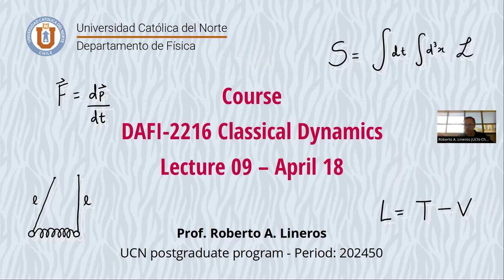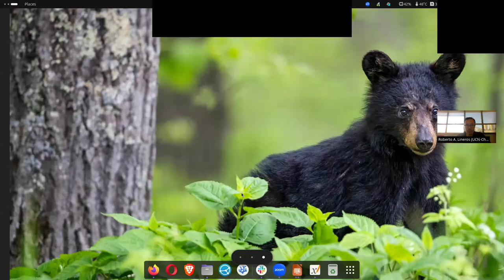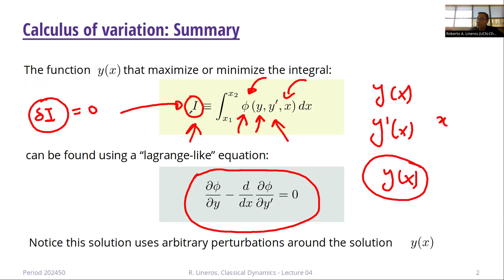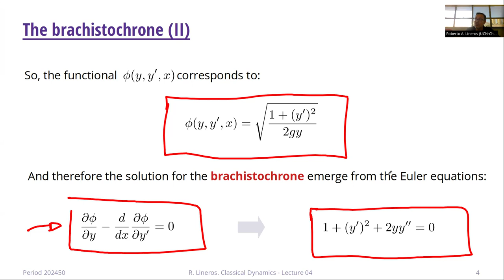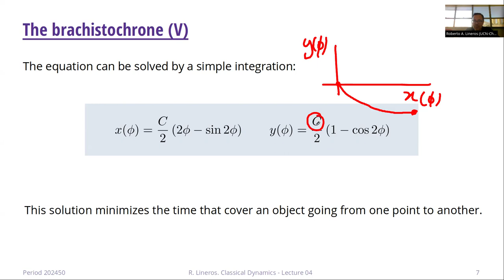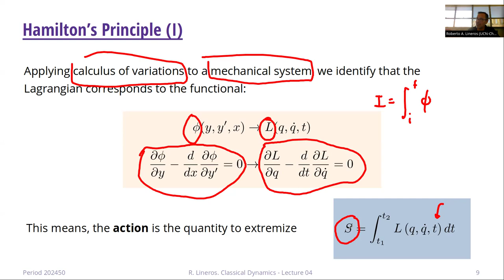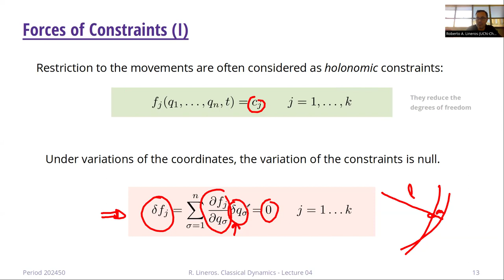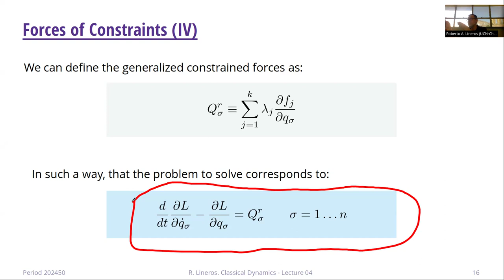DAFI-02216 Dinámica Clásica. Clase 09. 18/04/2024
Temas de la clase: Braquistocrona. Principio de Hamilton